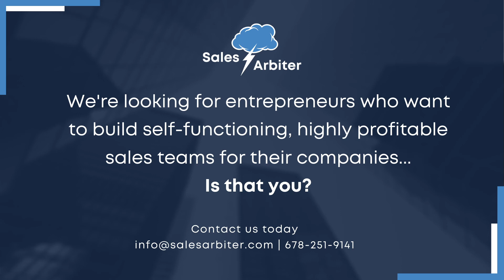The Charge | The Worst Way to Close a Sales Email or Call?